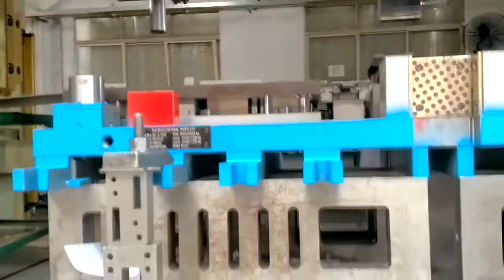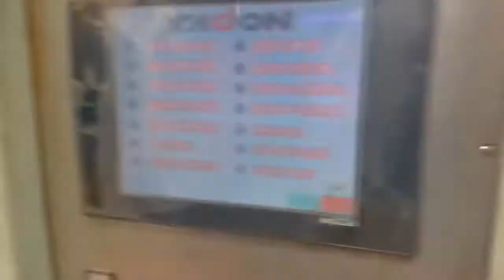progressive stamping die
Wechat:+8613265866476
China stamping die company
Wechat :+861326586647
Zhitian mould offers customized vehicle parts stamping die, household appliance stamping die , kitchenware stamping die to world's top most commercial vehicle manufacturers like Piaggio, Bajaj and BOSCH. We have been in the field since 1978.zhitianmould is an ISO/TS 16949:2009 certified company; we design, develop and manufacture the complete range of two & thee wheeler commercial vehicle parts as per the different requirements of the customers.
We ensure that all the three wheelers commercial vehicle components developed comply with the needs and requirements of the modern commercial vehicles. Excellent safety, finest quality and highest efficiency are the qualities of the commercial vehicles parts produced at our units. We are the OEM manufacturer of Body in White (BIW) for three wheeler commercial vehicles. We manufacture up to 900 units of commercial vehicle passenger body per day and also 120 units of large commercial vehicle passenger bodies per day. We are also the manufacturer of superior quality deep drawn mud guard which we manufacture and supply up to 2500 quantity per day. All commercial vehicle components developed by us are done using advanced technology and robotic lines for better and accurate designs and products. Our years of experience and expertise in developing commercial vehicle parts help in the timely delivery and perfection of products developed.